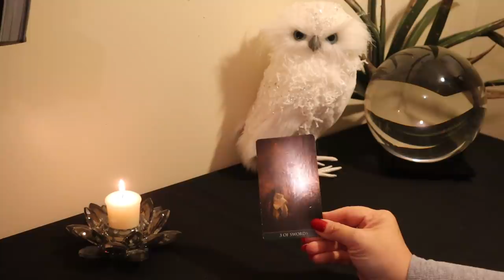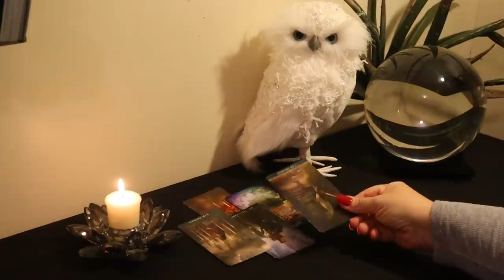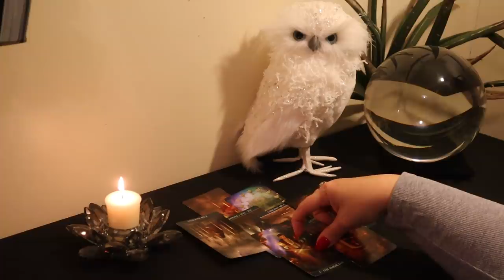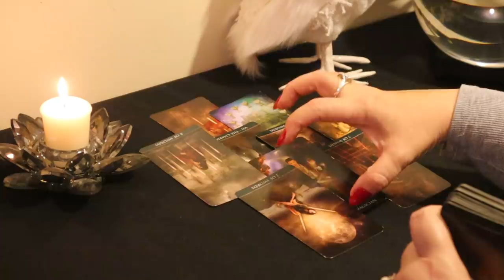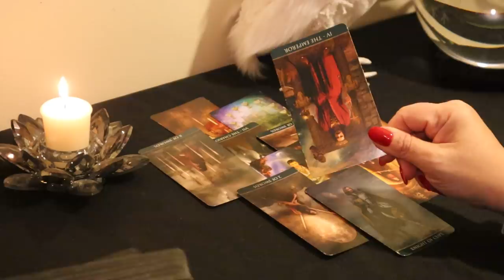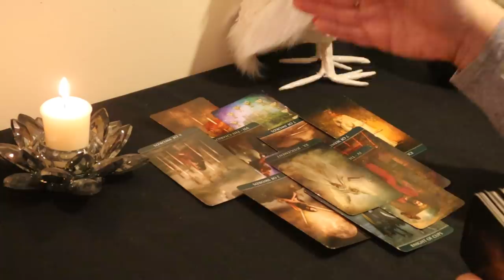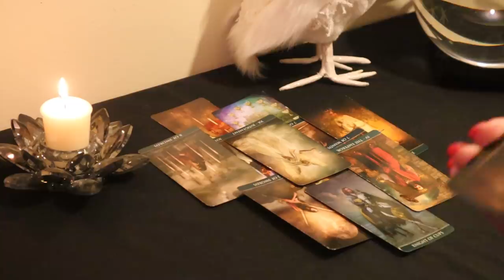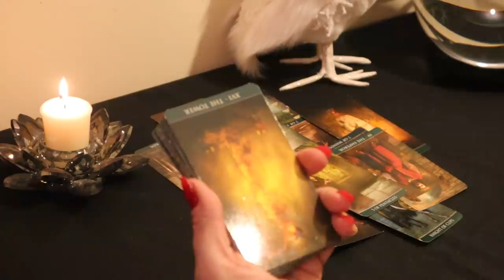The Daily Vibe...E X P O S U R E...Truth Be Told!!!...Daily Tarot Reading